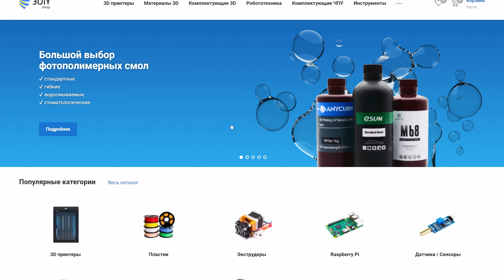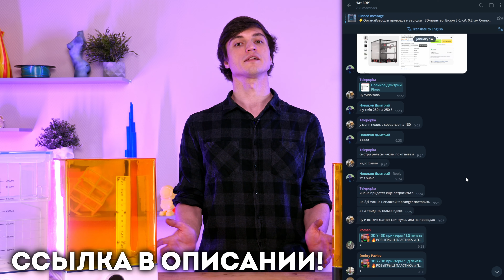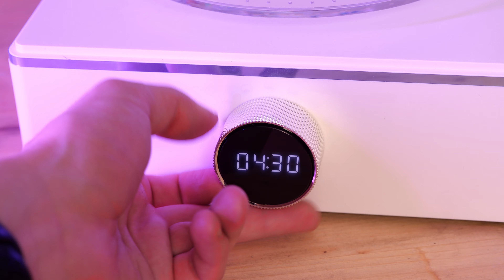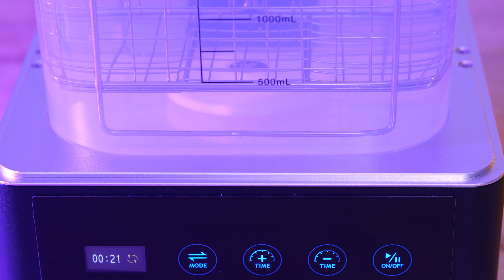Камеры засветки и мойки для фотополимерной 3D-печати! Зачем нужны? Актуальные модели!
- Интернет магазин комплектующих и запчастей для 3д принтеров, ЧПУ итп

Всем привет! В этом видео мы расскажем про камеры мойки и засветки для фотополимерных отпечатков! Мы рассмотрим различные модели камер для промывки и засветки, а также расскажем о технике обработки объектов. Как это оборудование помогает достичь высокого качества в изготовлении деталей? Какие модели сейчас предлагают популярные производители?

Содержание:
00:00 - Зачем нужны камеры мойки и засветки?
02:32 - Anycubic Wash & Cure 3 Plus
05:52 - Anycubic Wash & Cure 3
06:41 - Elegoo Mercury XS
09:38 - Elegoo Mercury Plus 2.0
10:51 - Что в итоге?